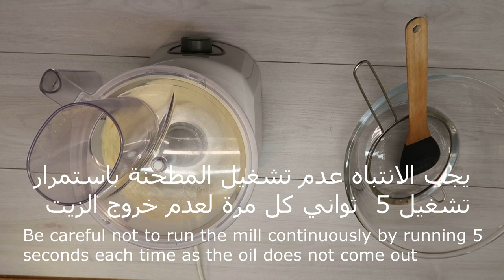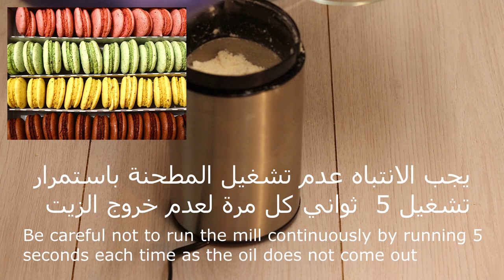دقيق اللوز - للكيتو دايت - هو سر نجاح الماكرون الفرنسي و الإيطالي - Almond flour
انستقرام Instagram

دقيق اللوز - ✅  للكيتو دايت - Almond flour
سكر بودرة و اللوز نفس الكمية
يجب الانتباه عدم تشغيل المطحنة باستمرار  تشغيل 5  ثواني كل مرة
Powdered sugar and almonds the same amount
Be careful not to run the mill continuously by running 5 seconds each time